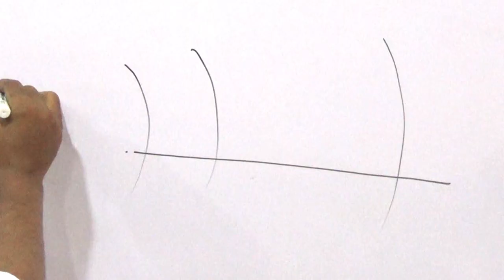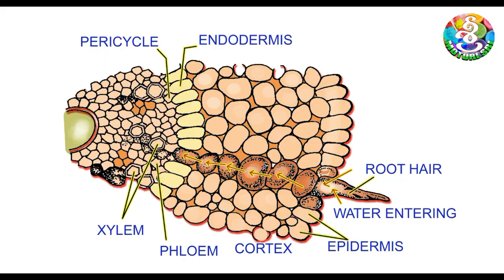HOW TO DRAW ROOT DIAGRAM EASILY FOR ICSE,CBSE,STATE ||STEP BY STEP || SCIENCE DIAGRAMS.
HOW TO DRAW ROOT DIAGRAM EASILY FOR ICSE AND CBSE.{BIOLOGY}..
STEP BY STEP DIAGRAM.